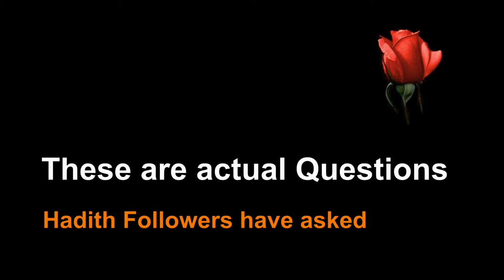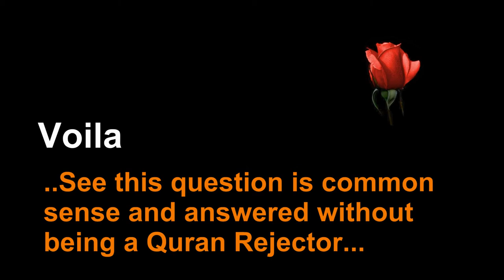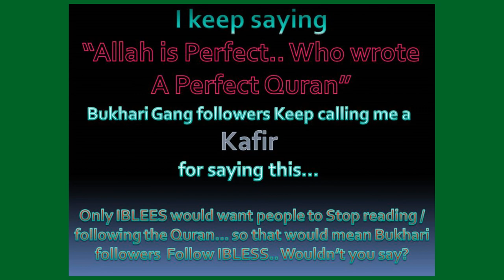QA-28 What are 4 Months in which fighting is Prohibited.